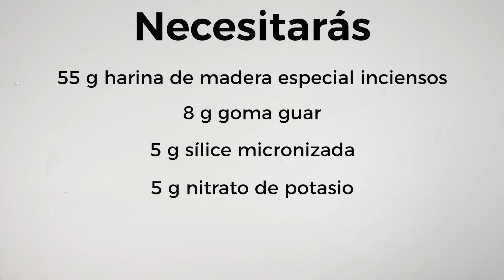Cómo hacer sahumerios con plantas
¡Aprende cómo hacer sahumerios con plantas con este tutorial! Verás que es muy fácil prepararlos en casa y podrás personalizarlos con las plantas que mejor se adapten a tus necesidades. ¡Te ayudarán a conseguir tus propósitos!
Para hacer sahumerios con plantas hemos utilizado:

-Agua
-Molde 15 jaboncitos de hotel circulares
-Aceite esencial de romero
¡A continuación te explicamos paso a paso cómo hacer sahumerios con plantas! Recuerda que en el video podrás ver el tutorial completo. ¡No te lo pierdas!
Pon en un bol la harina de madera, la goma guar y la sílice micronizada.
Añade agua poco a poco hasta conseguir una pasta que se pueda moldear.
Machaca en un mortero todas las plantas secas y agrégalas a la mezcla anterior.
Incorpora unas gotas de aceite esencial de canela y mezcla bien hasta integrar todos los ingredientes.
Rellena el molde, presionando para que quede compacto, y deja secar al menos 48 horas.
Desmolda los sahumerios y ¡listos para usar! Hay que colocarlos sobre un quemador y prenderlos.
En el blog encontrarás muchas más ideas que podrás elaborar en casa fácilmente. ¡Echa un vistazo y manos a la obra!